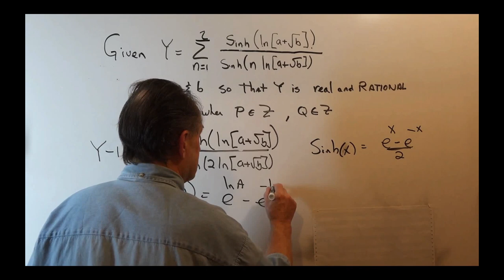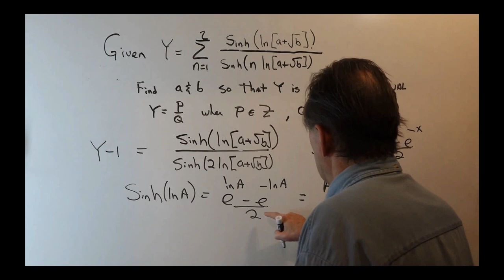My Tribute to George Hnatiuk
George Hnatiuk died at the age of 72. It surprised me that no one has made any reference to this sad fact, apart from MCToon, who mentioned him in a live stream. I think George deserved more.